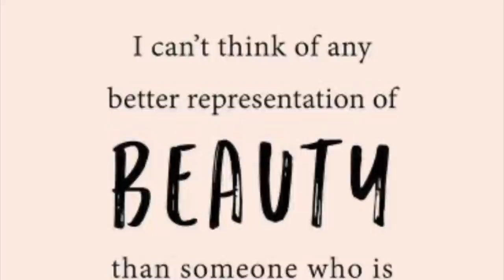It’s The Yellow For me | Summer Time Fine | Plus Size Try On Haul | Joy Amor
Hey Queen Its your Favorite Plus Size Queen Joy Amor I know alot of you are ready to get to the Pumpkin Spice Latte but Listen I am still Summer  time Fine This Plus Size Try On Haul Is all about my Summer Time Yellow Favorites

Rebdolls Items

Curvysense
PLUS SIZE ARIANNA M-SLIT MAXI DRESS - YELLOW

Win Free Custom Shampoo & Conditioner

Or you can even after pay and get a free bottle when you use this link

I am a Goli Partner ! So let me save you some coin ❤️❤️❤️❤️

Dont Forget to Take advatage of your Free Month of Skillshare !!!

SAVE $$$$$$$$$$$$$ USE CODE JOYAMOR when Shopping Shein !!!